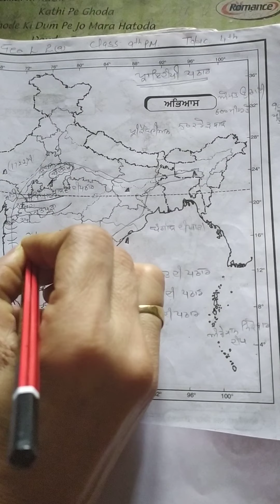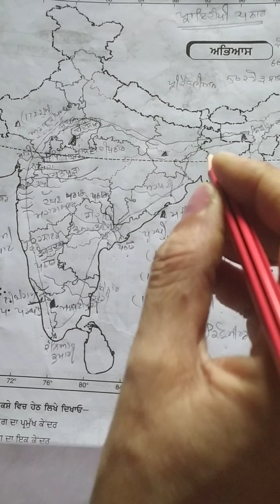Class 9th , geography lesson 2(a), lecture 4th